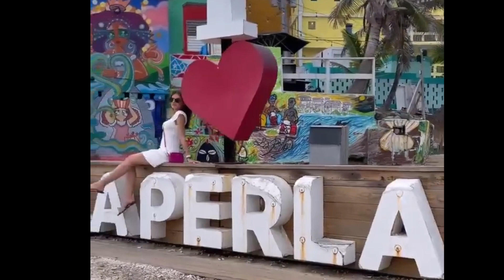LA HERMOSA ANA MARCELO DE VISITA A PUERTO RICO TE CAUTIVARA